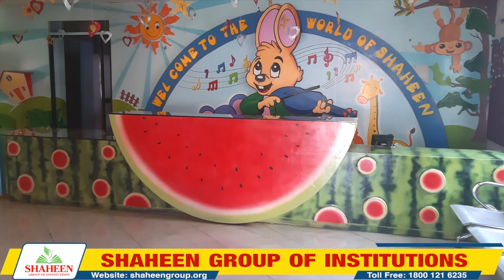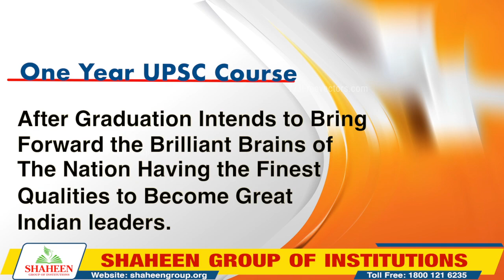Admissions are open | Shaheen Bidar | NEET Coaching | UPSC | IIT